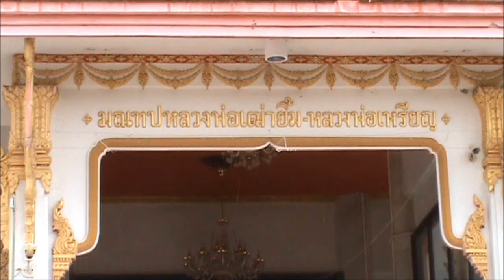แปลกประหลาดพบต้นโพธิ์ใบสีขาว วัดหนองบัวกาญจนบุรี